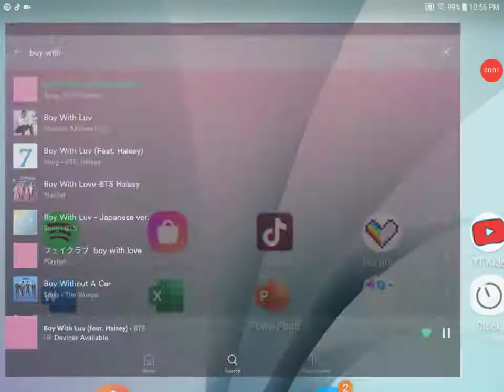The bts house 2020 $$ one billion $ !